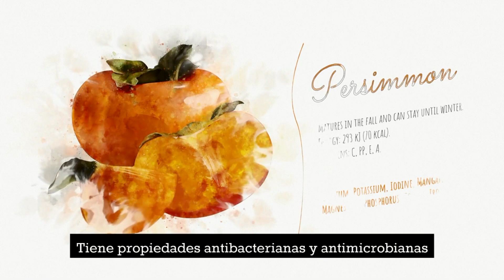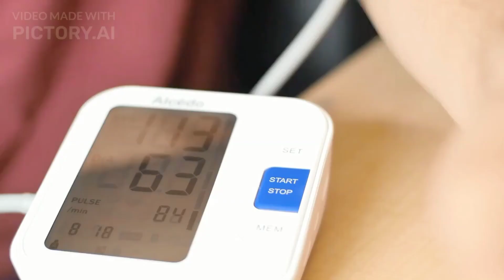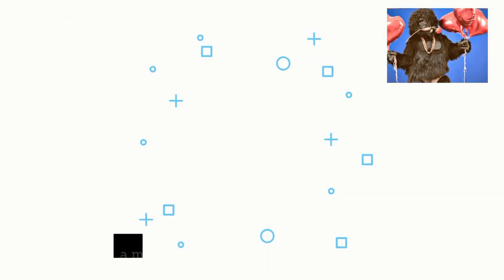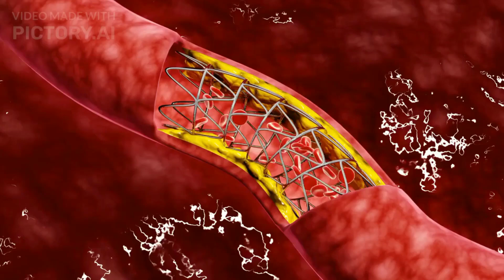El milagro de la naturaleza | 10 poderosos remedios naturales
¿Estás buscando una forma natural de cuidar tu salud y bienestar? ¡Entonces este es el canal que debes seguir! En "El milagro de la naturaleza", podrás descubrir los 10 remedios naturales más poderosos que te ayudarán a cuidar tu cuerpo de una manera totalmente saludable. Te guiaremos en un viaje por la naturaleza para que logres encontrar el equilibrio y armonía que necesitas. ¡Únete al mundo de la curación natural y descubre los secretos de la madre tierra en "El milagro de la naturaleza"!